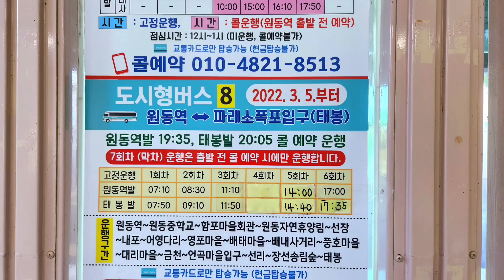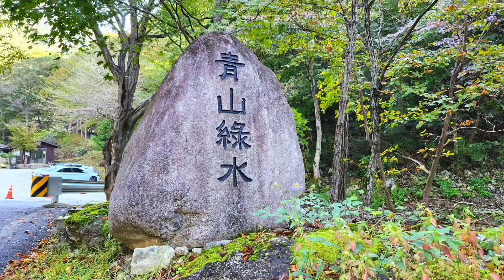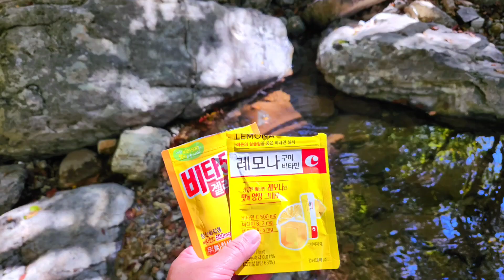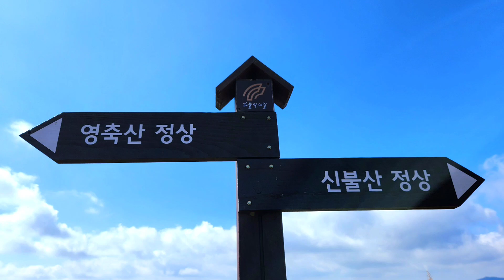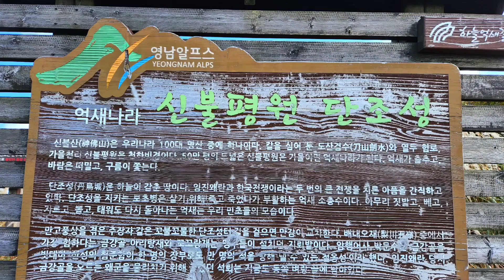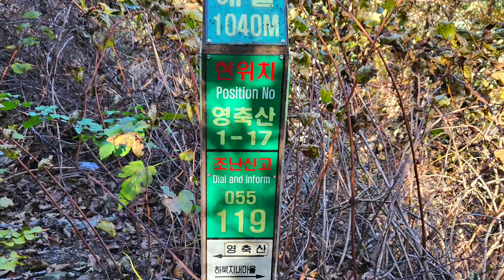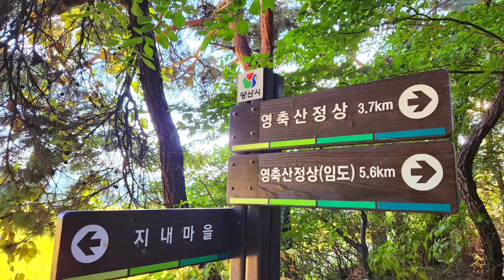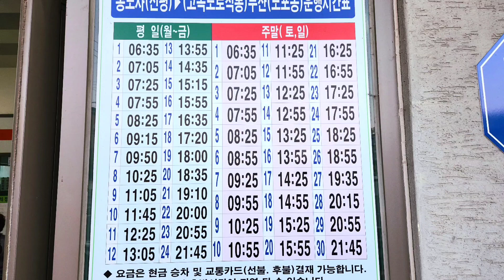영남알프스 하늘억새길 (신불재~영축산)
영남알프스를 돋보이게 하는 건 아무래도 억새다.
 산의 8~9부 능선 곳곳에 펼쳐진 광활한 억새평원은 그저 바라보는 것만으로도 가슴이 탁 트이는 절경이기 때문이다.

신불산과 영축산 사이의 60여만 평의 신불평원이 그 중 으뜸이라면, 간월산 아래의 간월재, 천황산과 재약산 사이에 걸쳐 있는 사자평원, 그리고 고헌산 정상 부근의 억새밭까지 영남알프스는 억새의 낙원이다. 그래서 영남알프스를 두루 아우르며 이어지는 길의 이름도 '하늘억새길'이다.

하늘억새길은 모두 5개 구간으로 나뉘어, 1코스인 간월재를 시작으로 신불산, 영축산, 재약산, 천황산을 거쳐 다시 간월재로 돌아오는 원점회귀 코스다.
보통 걷기길이라 하면 산기슭의 둘레길을 떠올리지만, 하늘억새길은 주로 능선 구간을 걷는다.

 게다가 영남알프스의 억새를 즐기는 데 주안점을 둔 코스라 능선이 부드러워 산행이 수월하다. 전체 거리는 30km 남짓으로, 완주에는 대략 16시간이 걸린다. 그러니 일부 산사람들을 제외하고는 이틀은 걸어야 완주가 가능하다. 그래서 백패킹을 하는 사람들을 흔하게 볼 수 있는 곳 역시 영남알프스다.